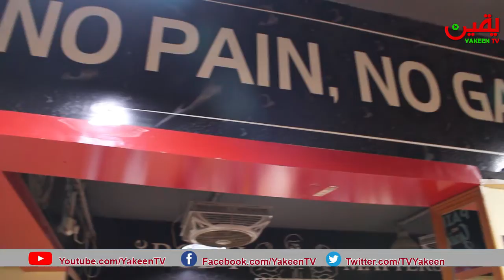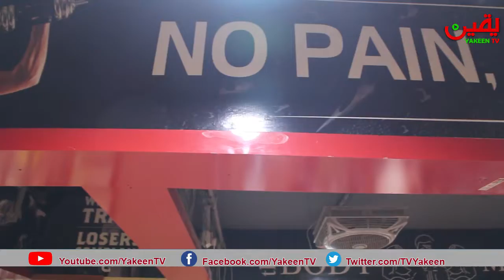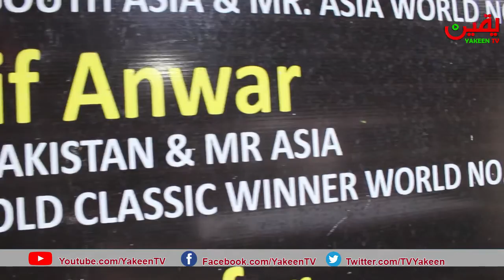Keto diet | nutritionist diet plan | gym motivation | fitness | weight loss tips | Mr Pakistan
In this video, yakeen tv presents an exclusive interview of a nutritionist about the workout and workout at home. You can also find your diet plan, diet plan for female and female diet. food and food fusion. The nutritionist also trained Mr Pakistan and gives you the idea of gym workout (gym motivation) diet plan to lose weight fast, weight loss tips, weight loss diet, weight loss drink, how to lose weight (motapa kam karne ka tarika) weight loss diet plan, fat loss diet plan for female in Hindi. how to lose weight fast.

Fitness, workout and Dieting is necessary for health. But in our busy life we neglect this important thing. In this interview, prominent nutritionist Aamir Ullah Khan, talked about fitness, health routine workout, diet plan for females also, who are busy at home and worried about their weight.